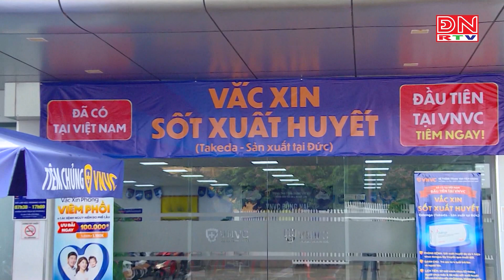Hàng ngàn lượt người dân Đồng Nai tiêm vaccine phòng bệnh sốt xuất huyết